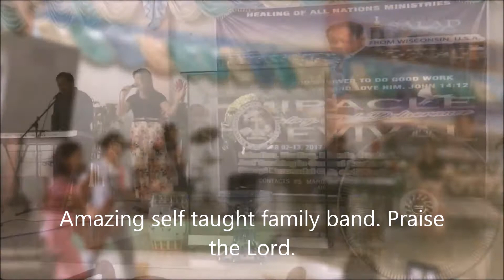Miracle Healing in a small village in the Philippines, 2017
Pastor Salad Vang